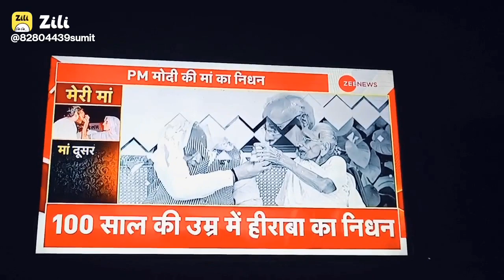हीराबा का दुखद निधन ईश्वर आत्मा को अपने श्री चरणों में स्थान दें ओम शांति शांति🌷🌷🙏🏽🙏🏽